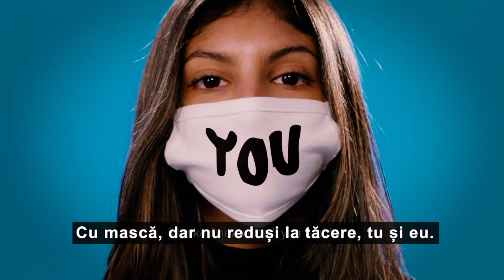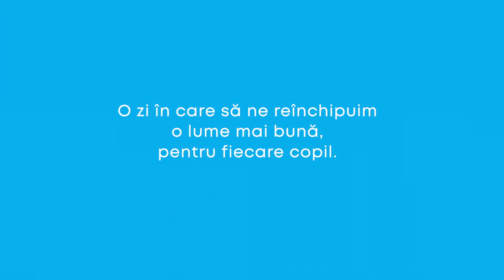Ne pasă: purtăm mască și ne facem ideile auzite!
De Ziua Internațională a Drepturilor Copilului, sărbătorită pe 20 noiembrie, copiii ne-au reamintit cât de importante sunt opiniile lor!

Este o perioadă fără precedent, în care purtăm mască pentru a ne proteja pe noi și pe cei din jur. Și tot pentru noi și pentru întreaga planetă, e important ca acum, mai mult ca oricând, să ascultăm preocupările și ideile copiilor. Să creăm împreună o lume mai bună!